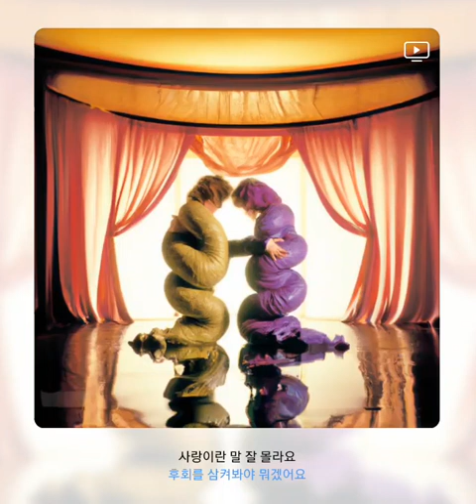리도어 - 사랑의 미학